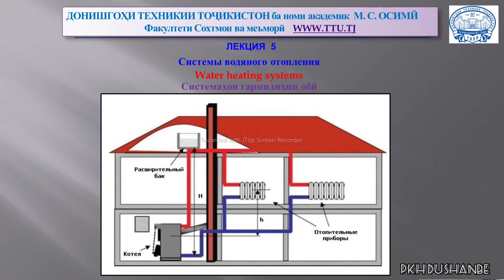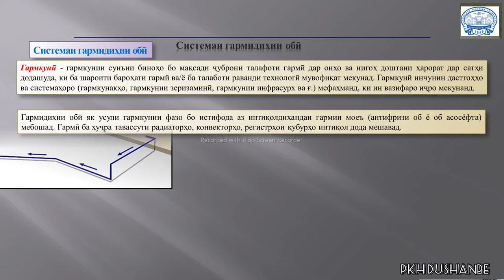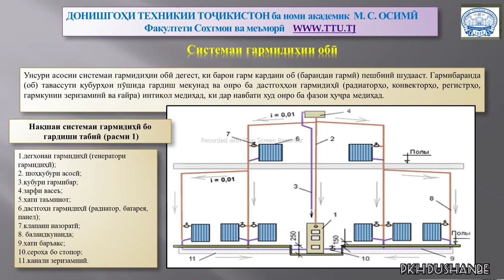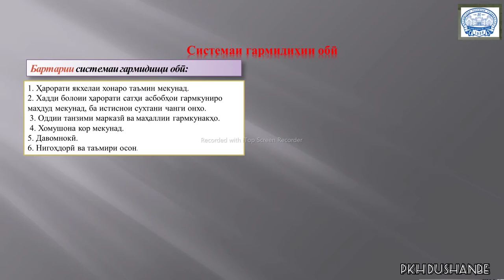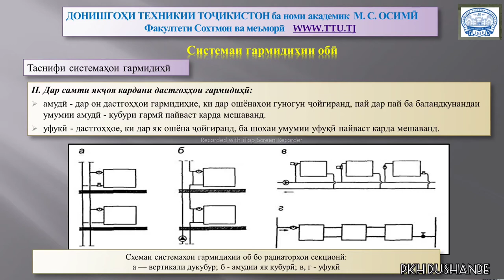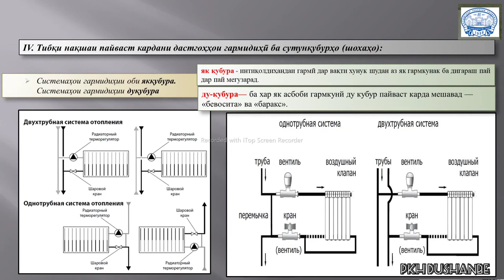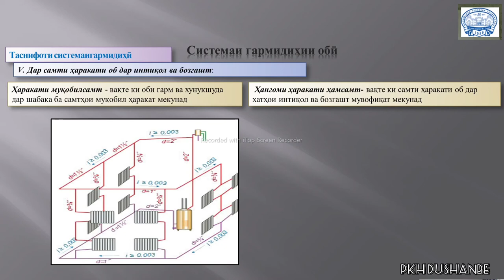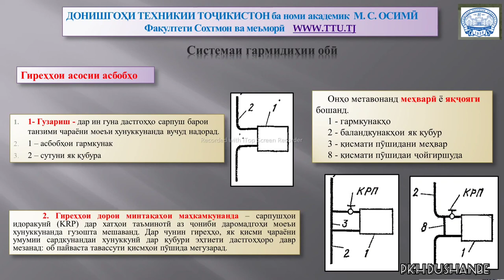Лексияи 5. Системаи гармидиҳӣ обӣ.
Отопле́ние — искусственный обогрев помещений с целью возмещения в них теплопотерь и поддержания на заданном уровне температуры, отвечающей условиям теплового комфорта и/или требованиям технологического процесса[1]. Под отоплением понимают также устройства и системы (калориферы, тёплый пол, ИК-обогрев и пр.), выполняющие эту функцию[2].